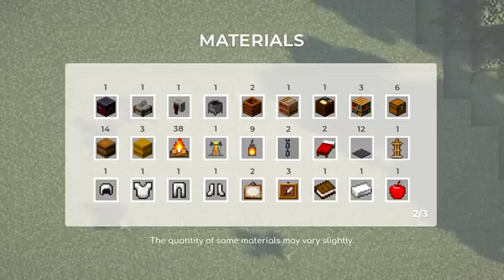Cute Girl Solo Camping In Minecraft Forest || Build An Simple Starter House in Minecraft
🏠 Minecraft Water House Tutorial: Build On The Waves!

Dive into the world of Minecraft with our step-by-step guide on creating a stunning water house! In this tutorial, we'll show you the essentials to construct your very own floating oasis.

🌊 Key Features:

Foundation: Learn how to create a solid base on the water using various materials.
Design Tips: Explore different architectural styles for a unique and aesthetic look.
Underwater Access: Build secret entrances and exits beneath the waves for added intrigue.
Functional Decor: Discover how to incorporate furniture and utilities into your aquatic abode.
🛠️ Materials Needed:

Wood Planks
Glass Panes
Slabs and Stairs
Trapdoors
Sea Lanterns for Illumination
🎥 Video Sections:

Introduction
Gathering Materials
Building the Foundation
Creating the Structure
Interior Design
Final Touches
Showcase of the Water House